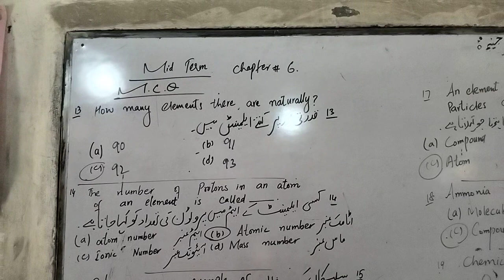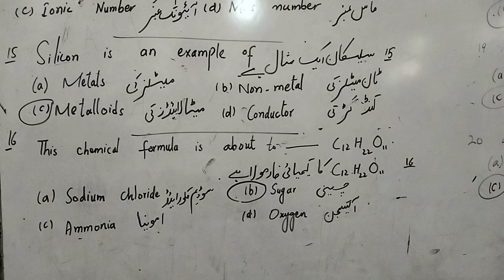MCQ , 13 to 20. Mid term, science, chapter 6.